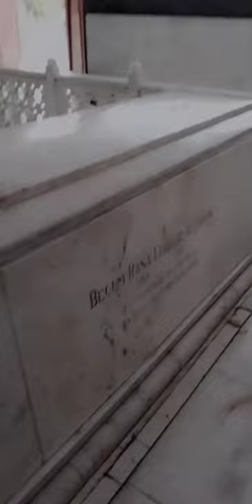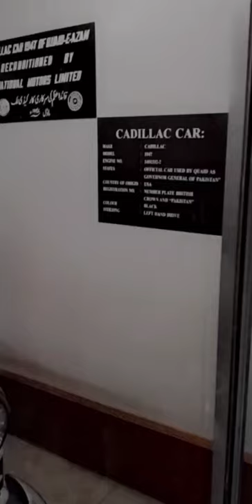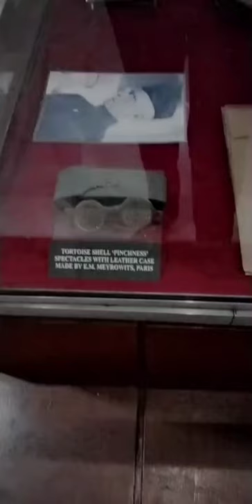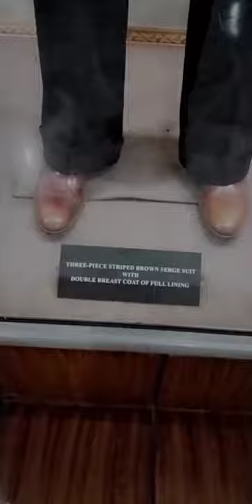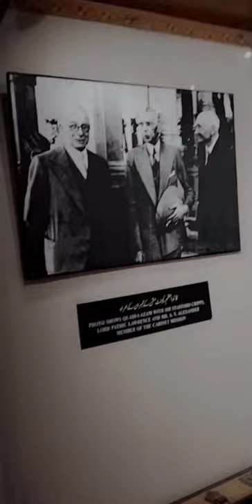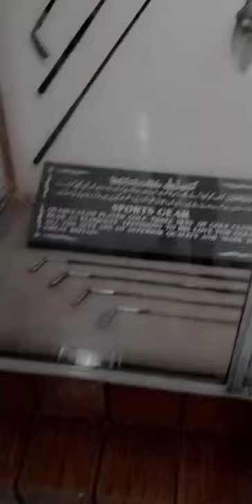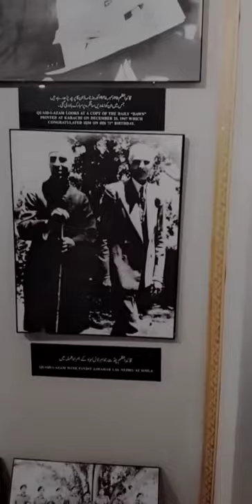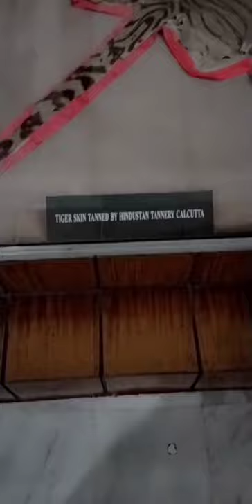Visit to Tomb of Quaid e Azam (part 2)